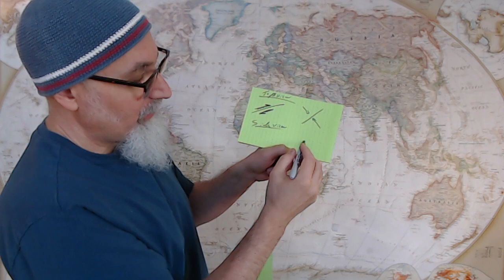Plate Tectonics, Why We Get Earthquakes in Some Parts of the World and Not Others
***CRYPTO***
▶️ As well as Cryptocurrencies:
Bitcoin (BTC): 1Peam3sbV9EGAHr8mwUvrxrX8kToDz7eTE
Bitcoin Cash (BCH): 18KjJ4frBPkXcUrL2Fuesd7CFdvCY4q9wi
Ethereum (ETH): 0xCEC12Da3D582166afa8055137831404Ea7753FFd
Ethereum Classic (ETC): 0x348E8b9C0e7d71c32fB2a70DcABCB890b979441c
Litecoin (LTC): LLak2kfmtqoiQ5X4zhdFpwMvkDNPa4UhGA
Dash (DSH): XmHxibwbUW9MRu2b1oHSrL951yoMU6XPEN
ZCash (ZEC): t1S6G8gqmt6rWjh3XAyAkRLZSm9Fro93kAd
Doge (DOGE): D83vU3XP1SLogT5eC7tNNNVzw4fiRMFhog

Peace.

chycho

Peace,

chycho